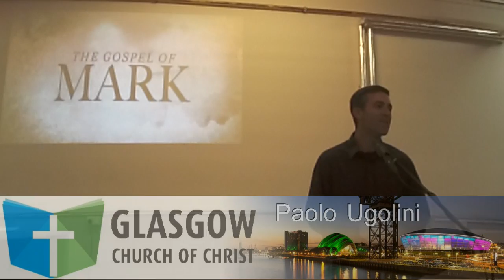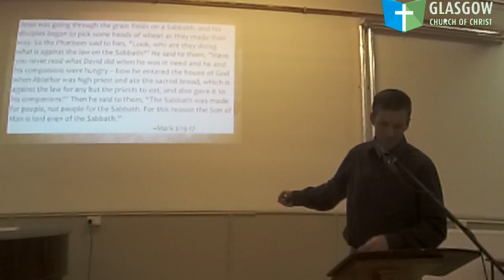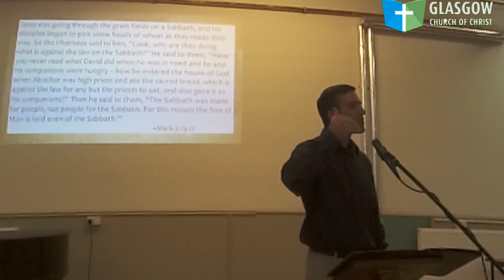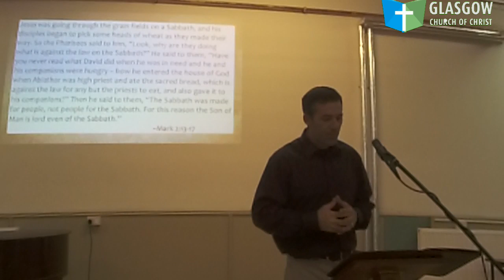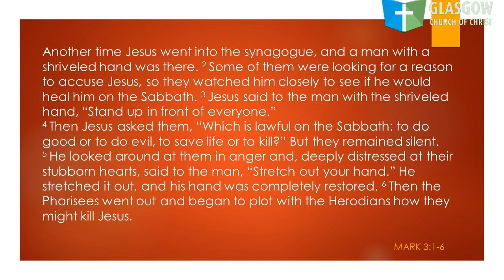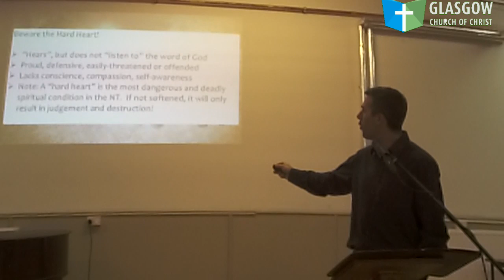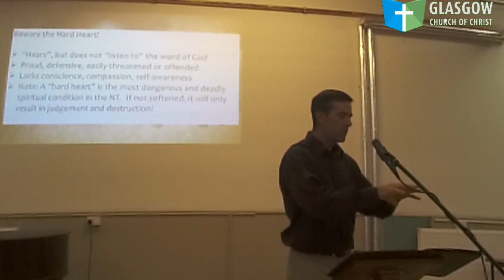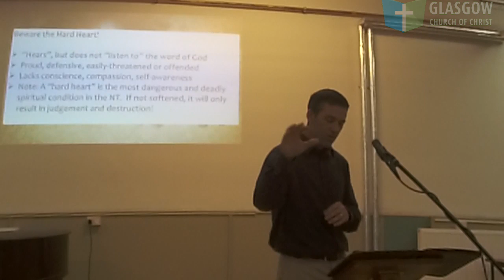Gospel of Mark - Legalism and the Sabbath - Paolo Ugolini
Sunday Sermon
Glasgow Church of Christ